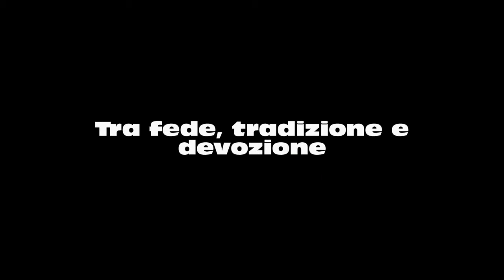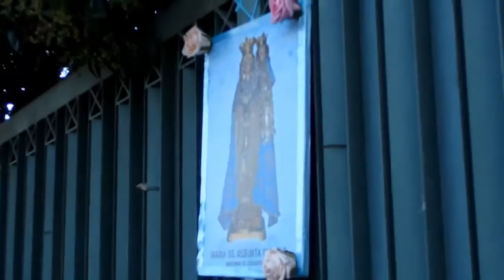Preparazione buoi alla processione, festa della Madonna di Casandrino 2014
Preparazione buoi alla processione  agosto 2014 della festa della Madonna di Casandrino
Oxen's preparation to the procession of august 2014 feast of Madonna di Casandrino